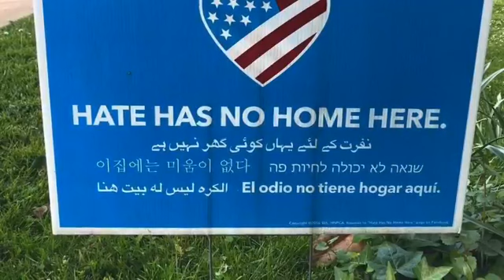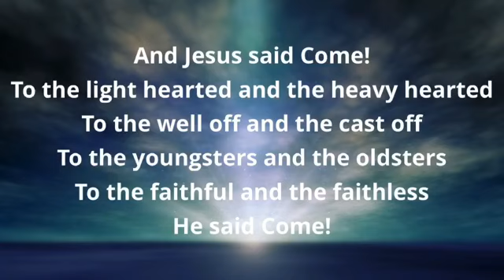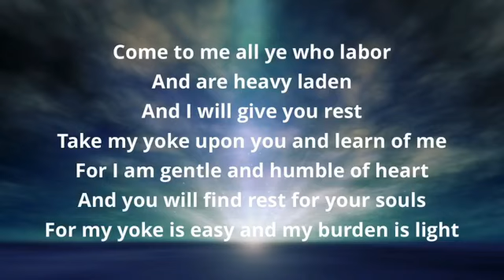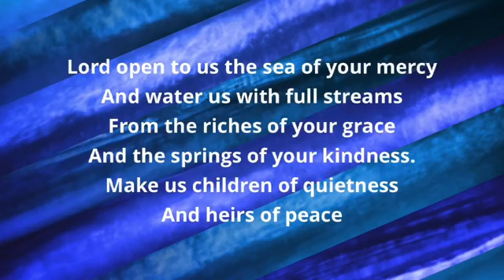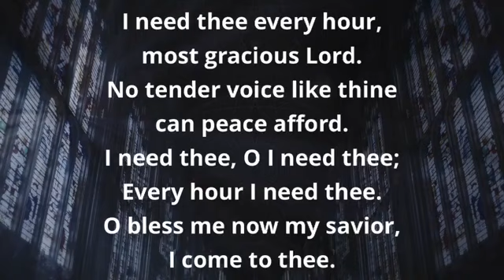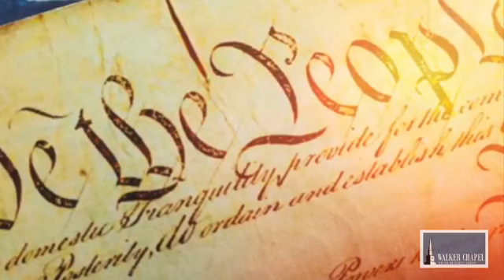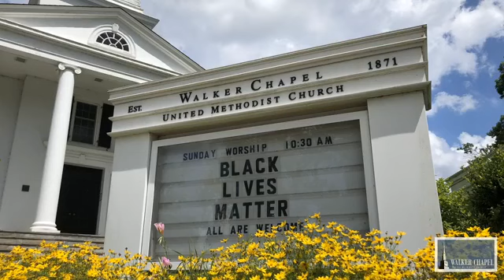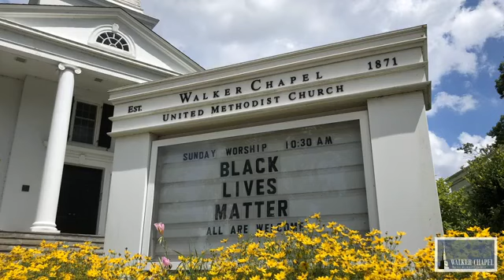Online worship, July 5, 2020 -- Walker Chapel